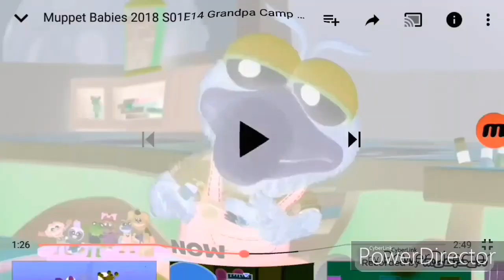The Best of Gonzo 2019 in G Major 74